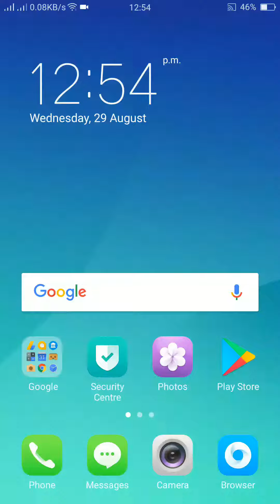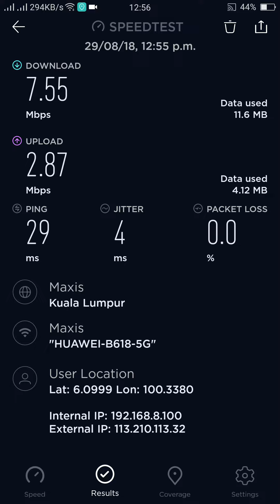Maxis Speed Test : 3G [DC HSPA+]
Device: Huawei-B618s-65d
Network Type: 3G
Frequency Band: Band 1 (2100Mhz)
Location: Alor Setar, Kedah, Malaysia